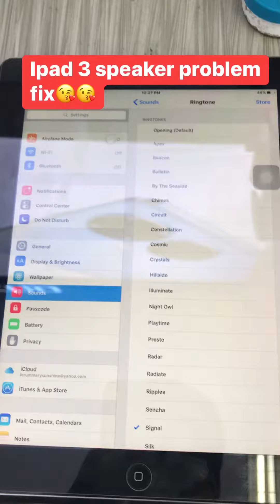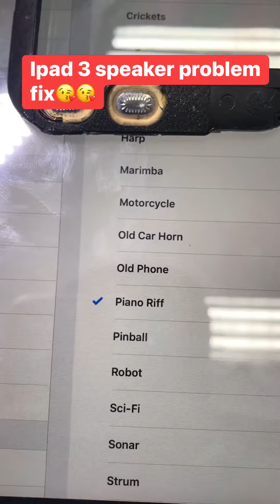How to change speaker of ipad 3